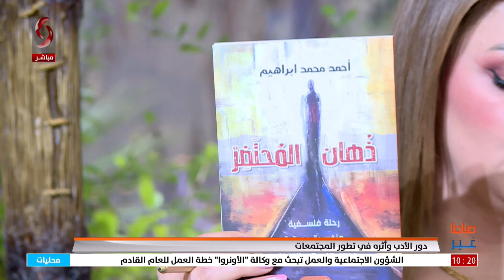أحمد ابراهيم - كاتب | صباحنا غير 2024/11/19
دور الأدب وأثره في تطور المجتمعات